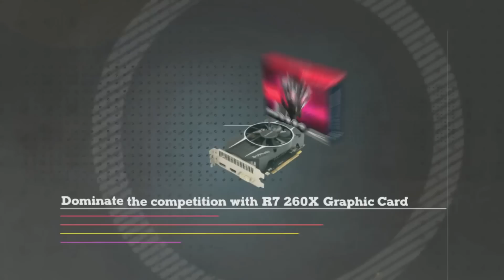Virtus.Pro Polar vs Sneaky Nyx Assassins Game Two (DotaPit League Season 2)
Virtus.Pro Polar vs Deniam Match - Second Game - DotaPit League Season 2 w/ @MautDota & @Bdizdota -- Watch live